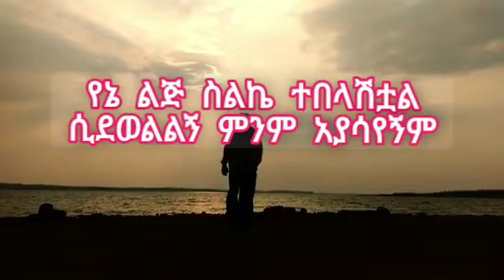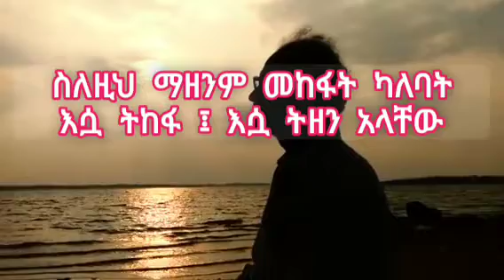እጅግ ልብ የሚነካ "የሳይኮሎጂ" ምክር 😥